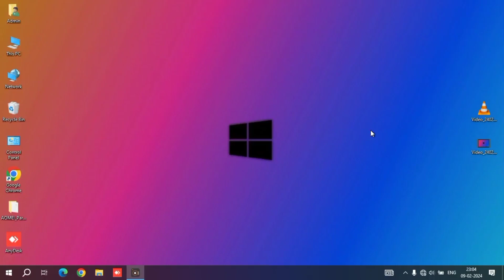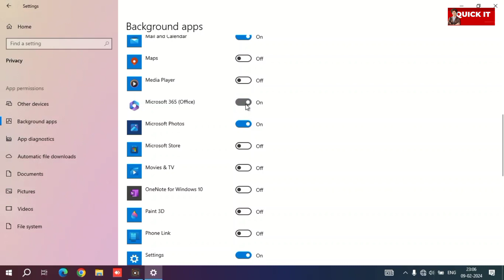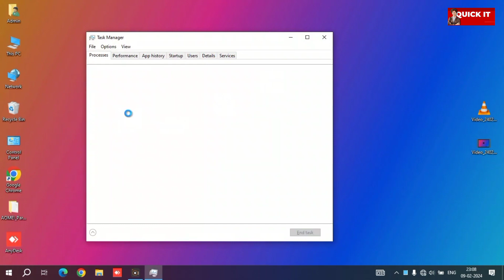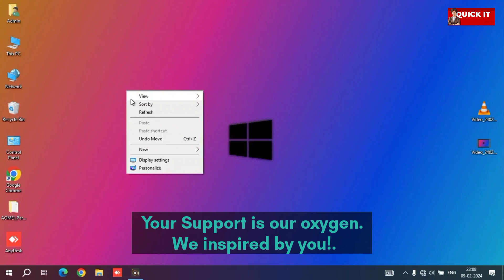Fix high memory/ram usage (windows 10/11) windows (2024)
Fix high memory/ram usage (windows 10/11)

 Hi in this video you guys will see that how to fix high ram usage in windows 10 and the guys who are saying that my ram usage is high for no reason and wanted to fix it permanently by using some effective methods then this video is for them all. somebody is saying me that memory usage high with nothing running, and I was like wow this needs to be fixed and I made this video for all of you guys and if your ram usage is high and if you are idle and nothing running on your pc then you can fix it by this solution of seeing a high ram usage in task manager

Your query:-
100% ram use,
100 ram usage windows 10,
100 ram usage,
100 ram usage windows 11,
how to use 100 of your ram,
how to use 100 percent of ram,
how to use 100 of ram,
cpu and ram 100 usage,
fortnite 100 ram usage,
16gb ram task manager,
ram usage 100 percent windows 10,
100 percent ram usage,
how to use 100 percent of your ram,
100 memory usage windows 11,
ram usage 50 percent,
80 memory usage windows 11,
80 memory usage windows 10,
99 memory usage windows 11
how to fix hight memory usage in windows,
how to fix high memory usage in windows 11,
how to fix high memory usage in windows 10,
how to fix high memory usage in windows 7,
how to fix high memory/ram usage in windows 11,
how to fix high memory/ram usage in windows 7,
how to fix high memory/ram usage in windows 8.1,
how to fix high cpu and memory usage windows 11,
how to fix high memory usage windows 10,
how to fix high memory usage windows 11,
how to fix high memory usage in laptop,
how to fix high ram usage in windows 10,
how to low memory usage in windows 10,
how to fix desktop window manager high memory usage,
how to decrease memory usage in windows 10,
how to fix high ram usage windows 10,
how to fix windows explorer high memory usage,
fix high memory usage windows 10,
fix high memory usage windows 11,
how to fix high physical memory usage windows 7,
how to fix high ram/memory/cpu/disk usage on windows 11/10,
how to fix high ram/memory usage on windows 11,
how to fix high ram/memory usage on windows 10
how to fix high memory/ram usage in windows 10,
how to solve high memory usage in windows 10,
how to fix high ram usage in windows 11,
how to solve high memory usage in windows 11,
how to solve high ram usage in windows 11,
reduce windows ram usage,
windows reduce ram usage,
windows high memory usage,
100 cpu usage windows 10
high cpu usage fix
fix 100 cpu usage windows 10
high cpu usage while gaming
how to fix high cpu usage windows 10 high cpu usage fix
high cpu usage windows 10
how to fix high cpu usage on windows 10
100 cpu usage fix windows 10
100 % cpu use,
100 cpu usage windows 10,
100 cpu usage windows 11,
100 cpu usage,
100 cpu usage while gaming,
100 cpu usage windows 10 gaming,
100 cpu usage fortnite,
100 cpu usage windows 11 gaming,
100 cpu usage battlefield 2042,
100 cpu usage fivem,
100 cpu usage warzone 2,
100 cpu usage fix,
how to use 100 of your gpu and cpu,
100 cpu usage on startup,
100 cpu usage system interrupts,
cara menurunkan cpu usage 100 persen,
chrome 100 cpu usage,
cara mengatasi cpu usage 100 windows 10,

 Your querys Tags :-
How to fix High memory use
high memory usage
fps boost
high memory usage windows 11
how to fix high 100 cpu ram disk usage in windows 10
100 ram usage fix
windows 11 cpu usage
fix high memory usage on windows 10
high ram